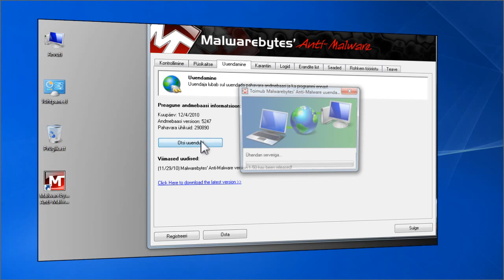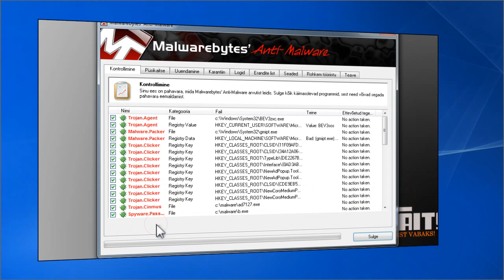Malwarebytes AM kasutamise õpetus